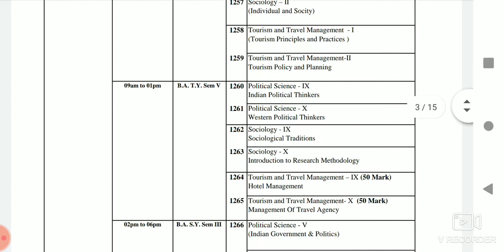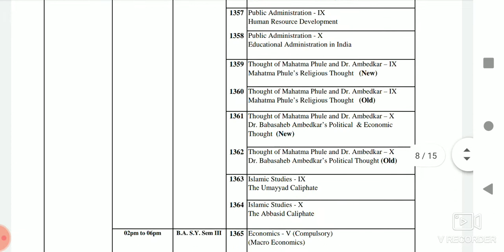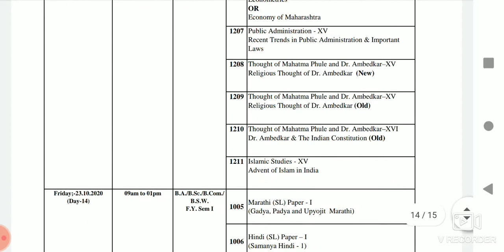BA Exam Timetable | BAMU UNIVERSITY EXAM 2020 | NEW UPDATE 2020 EXAM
B.A I,III,V & VI Semester Examinations Programme March/April-2020 (held in October-2020)
The Examinations shall be held on the days, dates and time mentioned below at all Centers Simultaneously.
Examinations
Dates & Days
Examinations
Time
Name of
Examinations
Courses/Classes
Paper
Code
Sr.No
Subjects Title
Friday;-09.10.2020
(Day-01)
09am to 01pm B.A./B.Sc./B.S.W
F.Y. Sem I 1001
English(Comp.)Paper-I
(Learning Language Skills-I)
02pm to 06pm B.A./B.Sc./B.S.W.
S.Y. Sem III 1002
English(Comp.) -III
(Learning Language Skills-II)
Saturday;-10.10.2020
(Day-02)
B.A. F.Y. Sem I 1212 Marathi (Opt.) –I
(Kavyatm Sahitya)
1213 Marathi (Opt.) – II
(Natyatm Sahitya)
1214 Hindi (Opt.) Paper - I
(Upanyas Sahitya)
1215 Hindi (Opt.) – II
(Natak Sahitya)
1216 English (Opt.) – I
(The Structure of English)
1217 English (Opt.) – II
(Reading Literature)
1218 Urdu (Opt.) – I
(Gazal Aur Ilm-e-Byahn)
1219 Urdu (Opt.) – II
(Dastan)
1220 Sanskrit (Opt.) – I
(Arshakavya)
1221 Sanskrit (Opt.) – II
(Sanskrit Vyakran Parampara)
1222 Pali and Buddhism (Opt.) – I
(Suttapath & Grammer)
1223 Pali and Buddhism (Opt.) – II
(Majjhim Nikay and Grammer)
1224 Arabic (Opt.) – I
Prose Lesson
1225 Arabic (Opt.) – II
(Poetry, Translation and Grammar)
Dr. BABASAHEB AMBEDKAR MARATHWADA UNIVERSITY AURANGABAD – 431 004.
(Revised Programme Published as on 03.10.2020)

09am to 01pm
PAGE NO: 1
Examinations
Dates & Days
Examinations
Time
Name of
Examinations
Courses/Classes
Paper
Code
Sr.No
Subjects Title
1226 Marathi (Opt.)-IX
Bhartiya Sahitya Vichar
1227 Marathi (Opt.) –X
Bhasha Vidnyan
1228 Hindi (Opt.) - IX
Pradeshik Sahitya
1229 Hindi (Opt.) – X
Aadi Tatha Madhyakalin Hindi Sahitya ka Itihas
1230 English (Opt.) – IX
Twentieth Century English Literature
1231 English (Opt.) – X
Introduction to Literary Criticism and Terms
1232 Urdu (Opt.) – IX
Maktoob
1233 Urdu (Opt.) – X
Inshaiya
1234 Sanskrit (Opt.) – IX
Vaidic Sukte
1235 Sanskrit (Opt.) – X
Natyalakshan and Natak
1236 Pali and Buddhism (Opt.)-IX
Majjhim Nikay and Pali Bhasha
1237 Pali and Buddhism (Opt.)- X
Vinay Pitak
1238 Arabic (Opt.) – IX
Prose
1239 Arabic (Opt.) – X
Poetry
B.A. S.Y. Sem III 1240 Marathi (Opt.) – V
(Adhunik Marathi Vangmayacha Itihas 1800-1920)
1241 Marathi (Opt.) – VI
(Druk-Shrawya Madhymansathi Lekhan Kaushalye)
1242 Hindi (Optional) – V
(Kathettar Gadya Sahitya)
1243 Hindi (Opt.) – VI
(Prayojanmulak Hindi - 1)
1244 English (Opt.) – V
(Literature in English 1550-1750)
1245 English (Opt.) – VI
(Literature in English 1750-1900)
1246 Urdu (Opt.) – V
(Qasida Aur Marsiya)
1247 Urdu (Opt.) – VI
(Masnavi Aur Rubai)
1248 Sanskrit (Opt.) – V
(Panchmahakavyancha Itihas)
1249 Sanskrit (Opt.) – VI
(Raghuvansham)
1250 Pali and Buddhism (Opt.) - V
(Dighnikay and Boudhakala Pali)
1251 Pali and Buddhism (Opt.) -VI
(Suttanipat and Pali Vyakran)
1252 Arabic (Opt.) – V
(Prose)
1253 Arabic (Opt.) – VI
(Poetry, Translation & Grammar)
02pm to 06pm
Contd..
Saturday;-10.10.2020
(Day-02)
09am to 01pm B.A. T.Y. Sem V
PAGE NO: 2
Examinations
Dates & Days
Examinations
Time
Name of
Examinations
Courses/Classes
Paper
Code
Sr.No
Subjects Title
B.A. F.Y. Sem I 1254 Political Science - I
(Basic Concept of Political Science)
1255 Political Science – II
(Government and Politics of Maharashtra)
1256 Sociology – I
(Introduction to Sociology)
1257 Sociology – II
(Individual and Socity)
1258 Tourism and Travel Management - I
(Tourism Principles and Practices )
1259 Tourism and Travel Management-II
Tourism Policy and Planning
1260 Political Science - IX
Indian Political Thinkers
1261 Political Science - X
Western Political Thinkers
1262 Sociology - IX
Sociological Traditions
1263 Sociology - X
Introduction to Research Methodology
1264 Tourism and Travel Management – IX (50 Mark)
Hotel Management
1265 Tourism and Travel Management- X (50 Mark)
Management Of Travel Agency
B.A. S.Y. Sem III 1266 Political Science - V
(Indian Government & Politics)
1267 Political Science - VI
(International Relations)
1268 Sociology - V
(Problems of Rural India)
1269 Sociology - VI
(Contemporary Urban Issues)
1270 Tourism and Travel Management – V
Tourism Products of Maharashtra (50 Mark)
1271 Tourism and Travel Management-VI
World Heritage Sites in India (50 Mark)
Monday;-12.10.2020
(Day-03)
09am to 01pm
09am to 01pm
02pm to 06pm
B.A. T.Y. Sem V
PAGE NO: 3
Examinations
Dates & Days
Examinations
Time
Name of
Examinations
Courses/Classes
Paper
Code
Sr.No
Subjects Title
B.A. F.Y. Sem I 1272 History –I
(Shivaji and His Times-A.D. 1630 – A.D.1707)